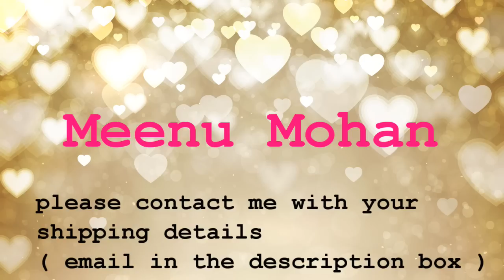Get Ready with Me | Makeup for Indian Wedding/Party + Winner Announcement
Products used in the Video (in the order as seen in the video)

Olay 7in1 Day cream Normal
The Body Shop Tea Tree Flawless BB cream
Revlon Colorstay Concealer
Oriflame Whitening Powder Foundation
NYX 10 color Runway collection Palette- Champagne and Caviar
Coastal Scents Revealed 2 Palette
ELF last curler
Estee Lauder Sumptuous extreme mascara
Maybelline Falsies Volume mascara
Chanel Perfection Lumeire foundation
Faces Blush - Light Bole ( DISCONTINUED )
Faces Glam on Blush - Coral Pink
Colorbar Matte Touch Lipstick - Fairy Tale
Faces Ultime Pro Lip creme - Nude Mojito